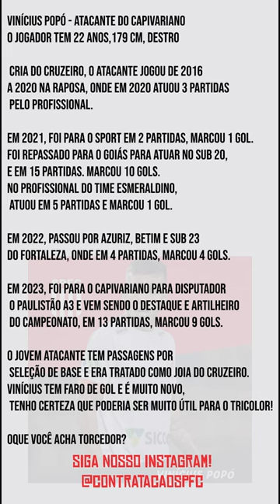VINÍCIUS POPÓ - ARTILHEIRO DO PAULISTÃO, INDICADO PARA O SÃO PAULO! 🔴⚪⚫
Jogador de 22 anos, artilheiro do Paulistão A3 é o destaque do campeonato, seria uma boa para o tricolor?

Siga nosso Instagram! @contratacaospfc